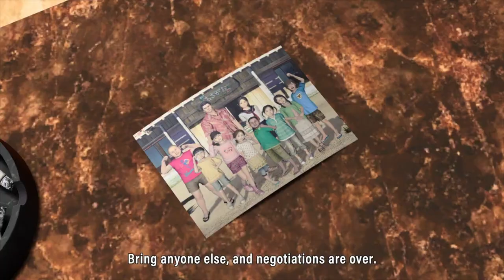Noticias Nuevos 🐉 Like a Dragon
Novedades sobre los próximos Like a Dragon, el juego que saldrá a al venta en noviembre con la historia de Kiryu con el nombre de "The Man Who Erased His Name" incluirá una demo al finalizarlo sobre el próximo capítulo de Kasuga Ichiban, que verá la luz en 2024 "Like a Dragon: Infinite Wealth".